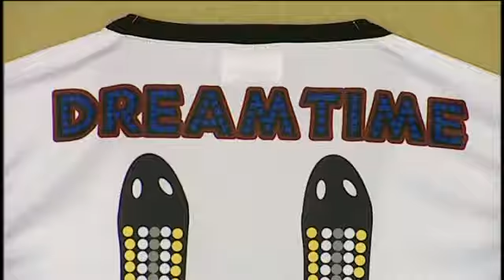SAAFL on Simply Footy, 2011 Round 7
Coverage of The South Australian Amateur Football League (SAAFL) on Channel Ten's Simply Footy. Interview with Ian Graham, Golden Grove Football Club President.